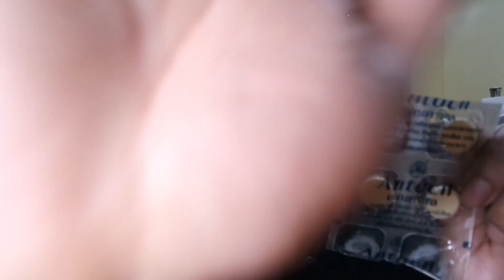vlog pertama pulang pergi kerja di korea